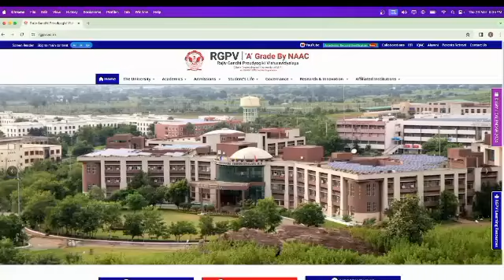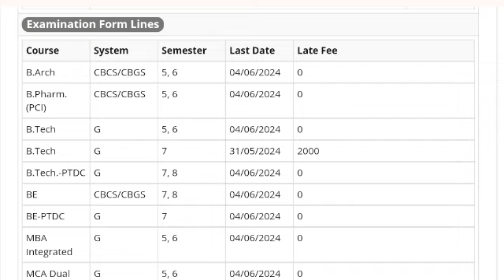Rgpv latest update 😄// rgpv students jaldi dekho